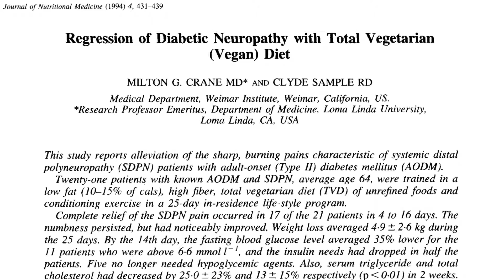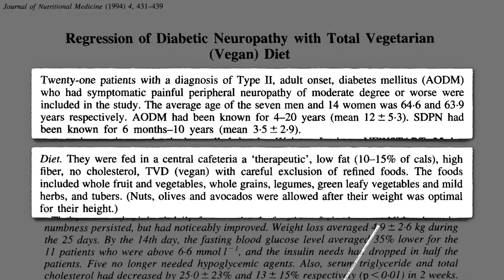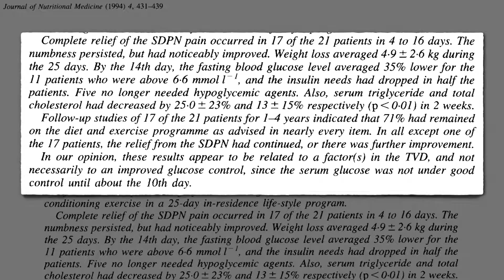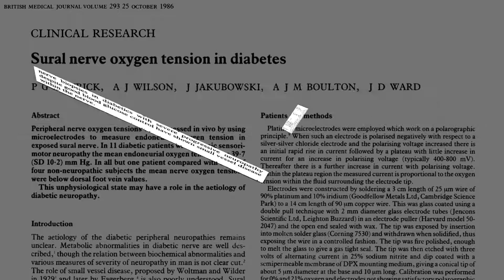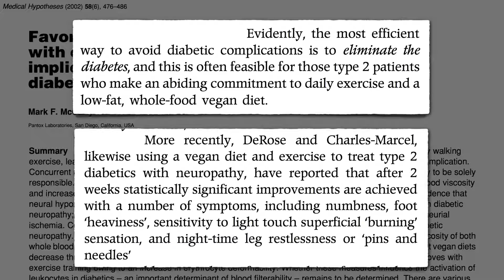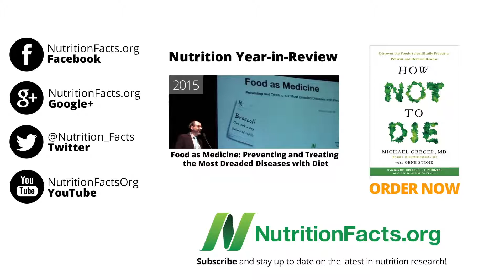Curing Painful Diabetic Neuropathy And Diabetes !